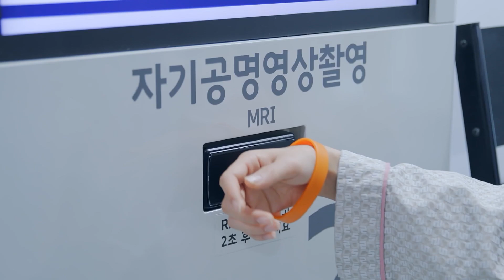GC Labs at Medlab Middle East 2023(Booth Z4E42)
🧐 GC Labs will attend as an exhibitor at the Medlab Middle East 2023 in Dubai on Feb. 6th - 9th, 2023.

We sincerely invite you to visit our booth Z4E42 at the exhibition. Our expertise in discussing service areas is Diagnostics Service /Laboratory Consulting / Medical Health Check-up.

Looking forward to seeing you at Medlab 2023

😀 Schedule a meeting with GC Labs!!